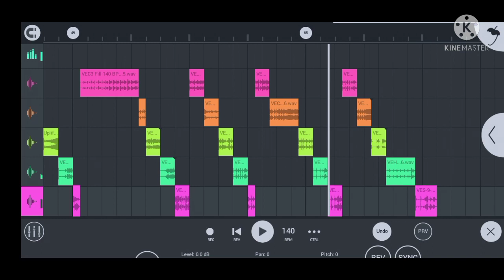Total cg break pattern। loops pack।break pattern।total cg break loops।download free- all download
Step में पासवर्ड दिया गया है

fl studio mobile download link

south movie 2021 new

vocal pack

malai music  flp project

dj rajkamal Basti flp project

dj malai music flp project

malai music Vocal pack

bass line pack

gms bassline pack download

vocal pack

break loops pack download

new vocal pack 2021

break pack download

new flp project 2021

new vocal pack 2022

bass line fl studio

dj anwar raja dholki mix

dj anwar raja flp project

dj flp project download

dj loops

fl studio mobile bass pack download

fl studio mobile mastering

dj loops

loops

malai music all vocal pack

malai music loops pack